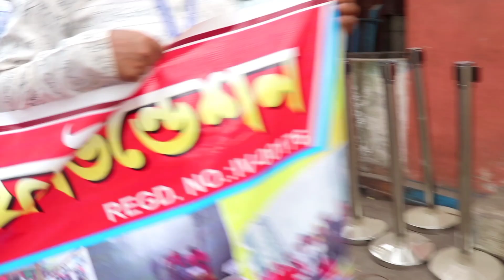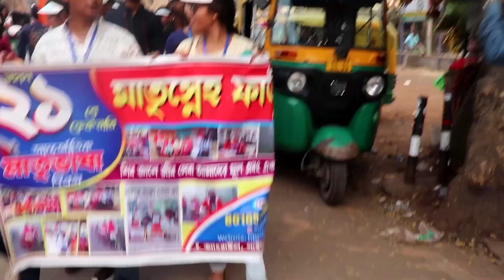এপাড় বাংলা- ওপার বাংলার মিলন উৎসব//আন্তর্জাতিক মাতৃভাষা দিবস//বাংলাদেশ বর্ডার//পেট্রাপোল বন্দর